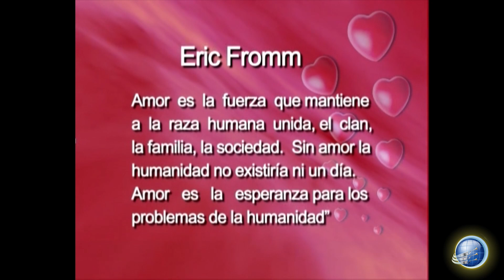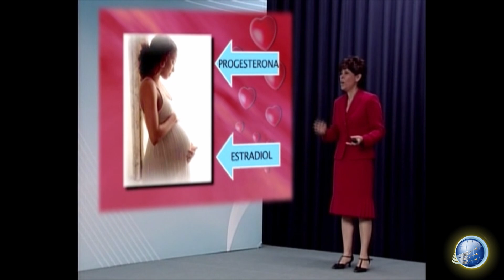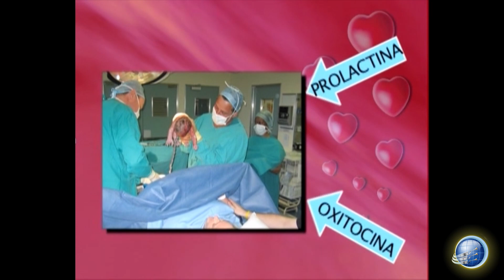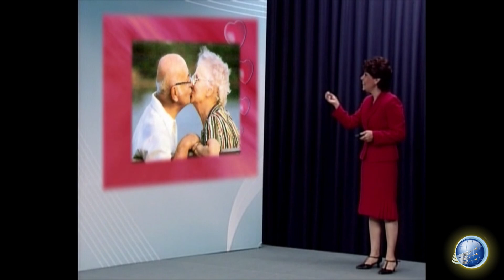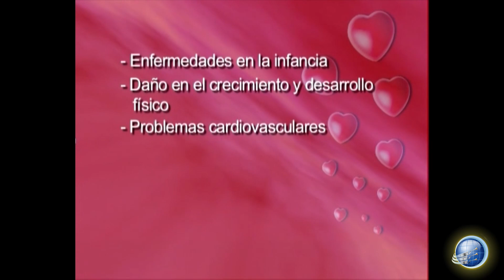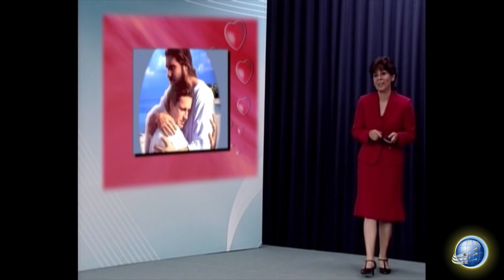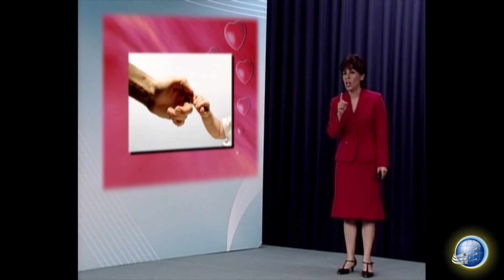La scienza dell'amore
Kelly Dulac